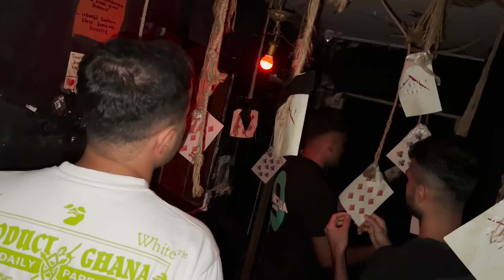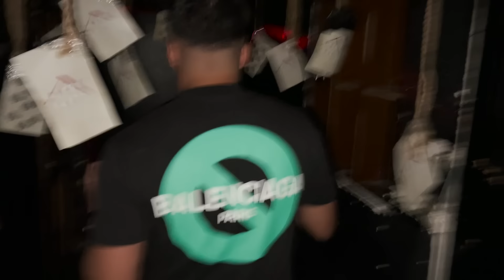KORKU EVİNE GİTTİK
Bugün ekip ile korku evine gidip oranın altını üstüne getirdik. Biz çekerken çok eğlendik umarım sizler de izlerken keyif alırsınız